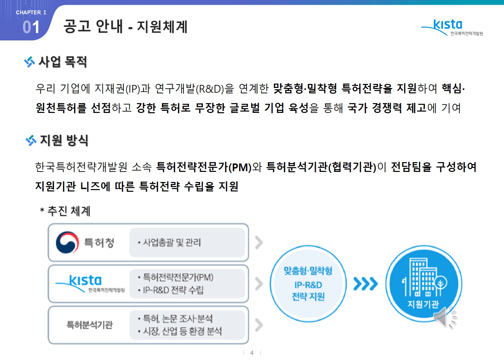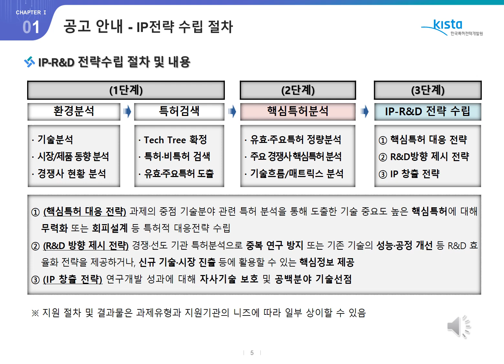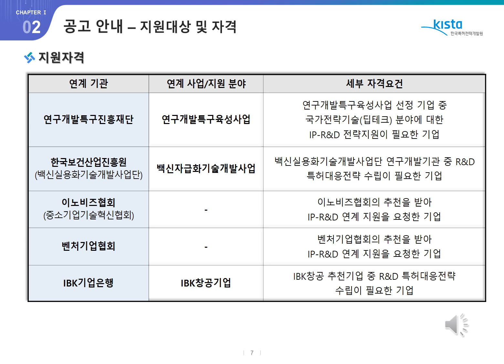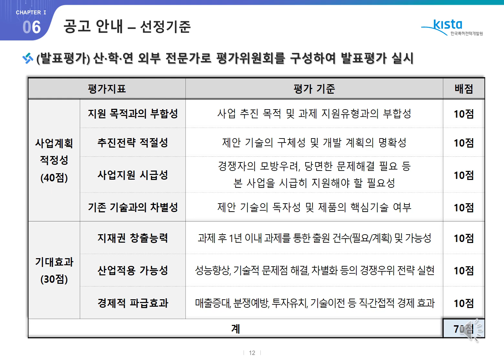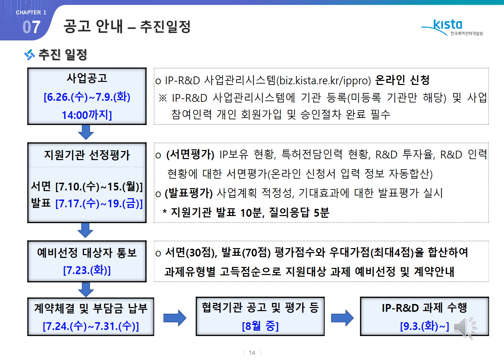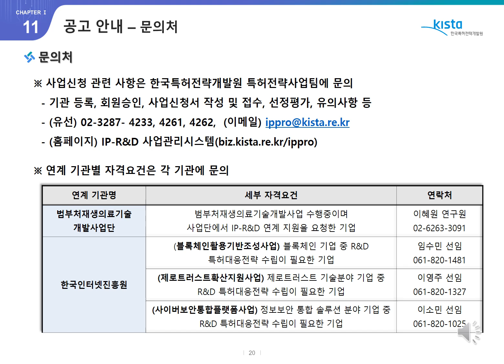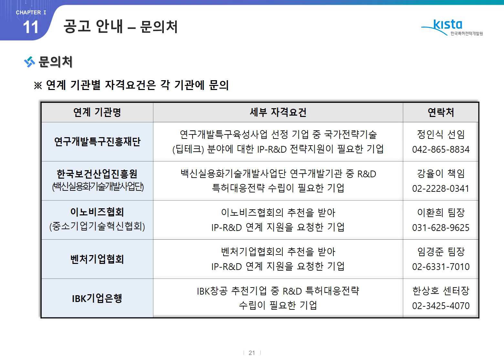2024년 하반기 3차 IP-R&D 전략지원사업 설명(유관기관 연계)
2024년 IP-R&D 전략지원사업 소개 영상은
여기서 시청가능합니다